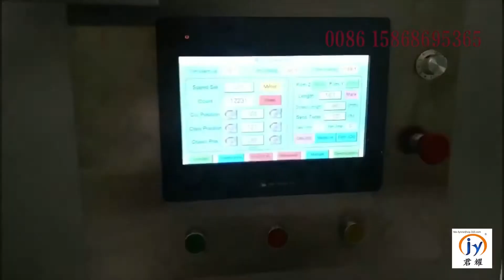Fully automatic protein bar package snickers flow wrapping machine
9 servo control fully automatic